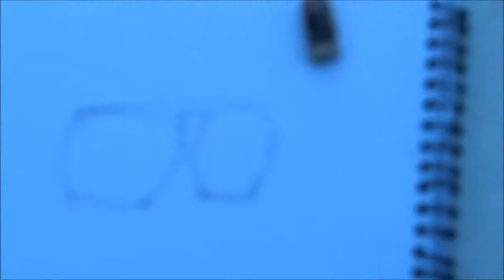How to draw sunglasses (reflection)